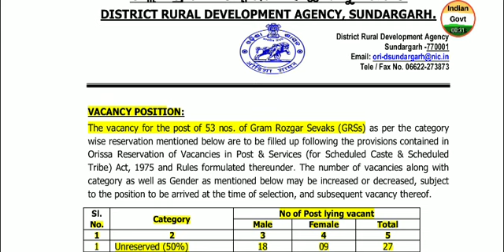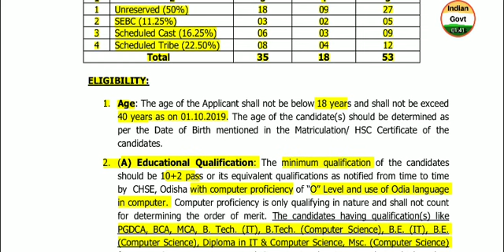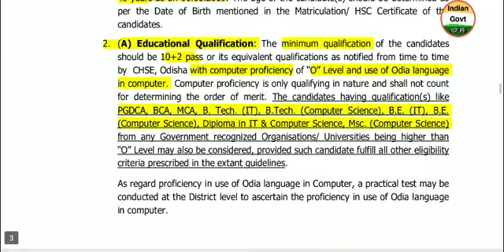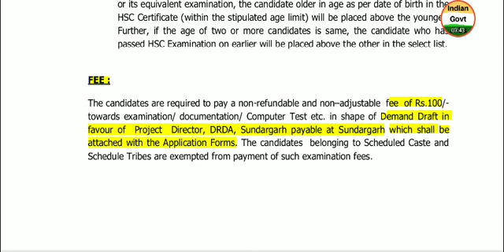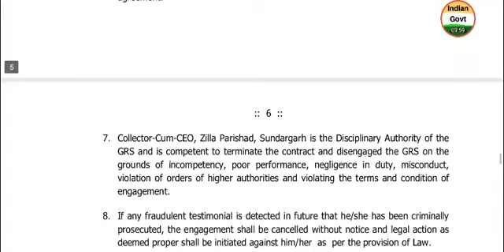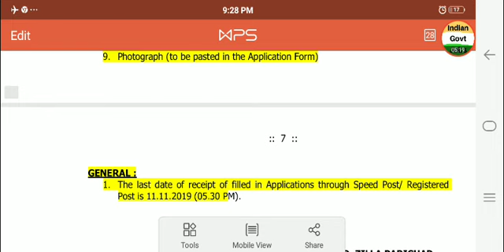District Rural Development Agency Sundargarh 2019 Gram Rozgar Sevaks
notification pdf